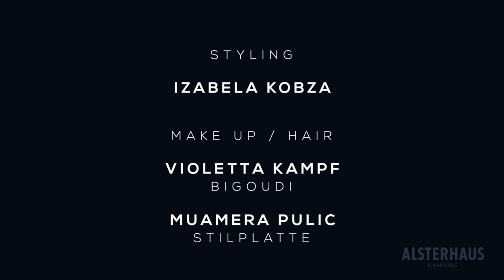Alsterhaus Autumn/Winter 2013/14 - Directed by Stefan Eckert, Regie Torsten Eichten and Esteban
The new collections of the Alsterhaus Hamburg, presented @ Opium Fashion Soirée, 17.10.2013.
Regie: Torsten Eichten and Esteban
Camera: Eike Rieche
Produced by: The Marmalade
Model: Kim Ackermann/ The Special, Johanna Kehlbeck/ Modelwerk
Styling: Izabela Kobza
Hair/ Make up: Violetta Kampf (Bigoudi)
Muamera Pulic (Stilplatte)